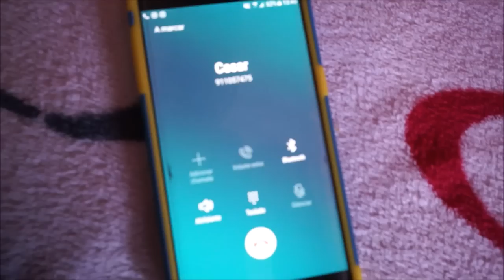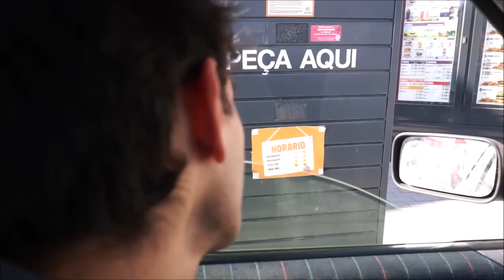Grandes skatadas com o meu puto !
O meu puto César veio da Figueira da Foz para as Caxinas e fomos ao skate park da Póvoa de Varzim e da Maia dar umas skatadas !